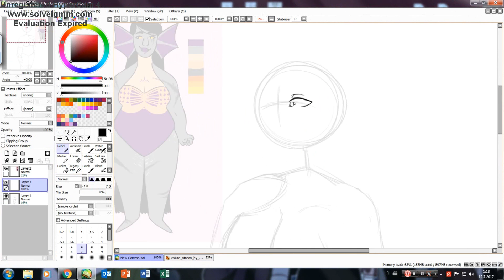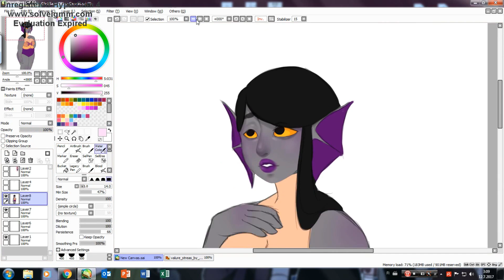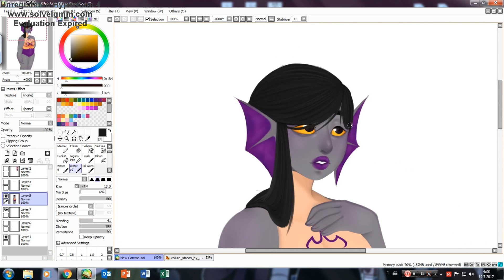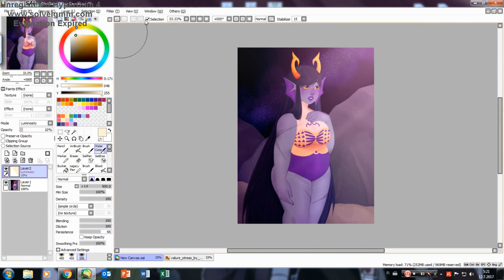(Speedpaint) Valure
This sweet girl belongs to pincrow from DA.
Check her out, her art style is awesome and they deserve more watchers than they currently have!

My word still stands if you have a Homestuck fantroll or a fankid leave a link to pic of them and I MIGHT draw them!

If you're interested of commissioning me check out my price list from my Deviantar or my Facebook!

Songs:
Homestuck Sburb Album - Creation

Tools:
Camtasia Studio 8
Hypercam 4